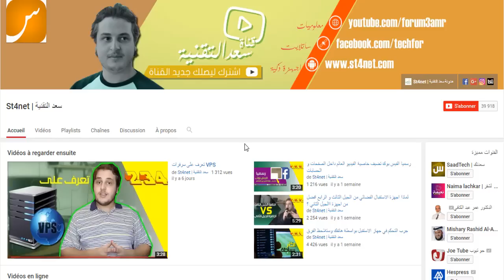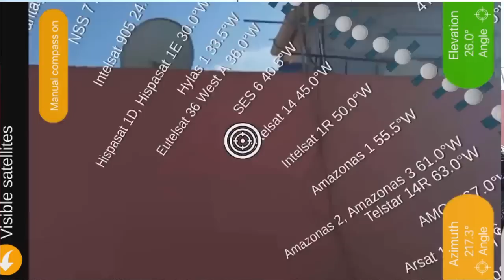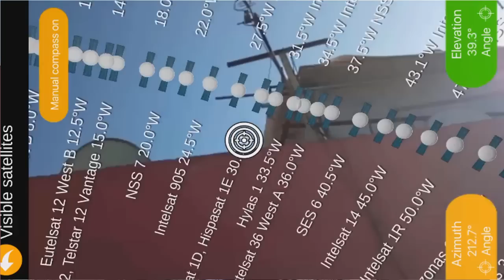تطبيق رائع سيساعدك على اختيار افضل مكان لوضع الطبق الهوائي من اجل اشارة جيدة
زورو صفحتنا على الانستجرام : Technofornet
تفاصيل : مرحبا بكم جميعا في موضوع جديد سنعرفكم من خلاله على دور تطبيق SatFinder 3D Augmented Reality الرائع و المساعد على ضبط و توجيه الطبق في المكان الصحيح لتجنب مشاكل فقدان و عدم تواجد الاشارة عندما يكون الطبق امامه حائط او اشجار او اي شيء سيعيق مرور الاشارة بشكل جيد
شاهدايضا ..